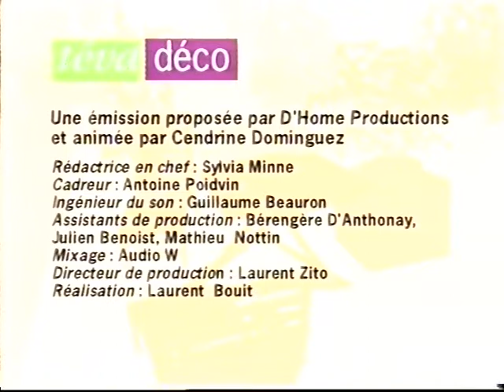Yves Bauler design Metz- décorateur-architecte intérieur -avec Cendrine Dominguez sur TEVA deco